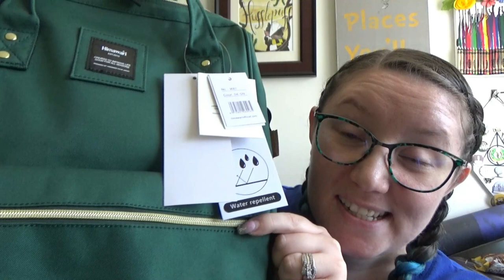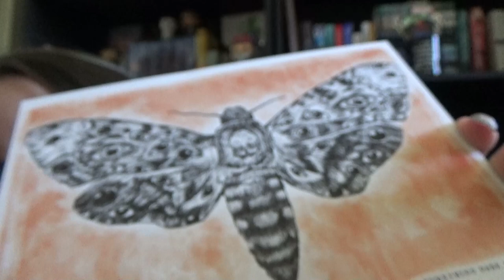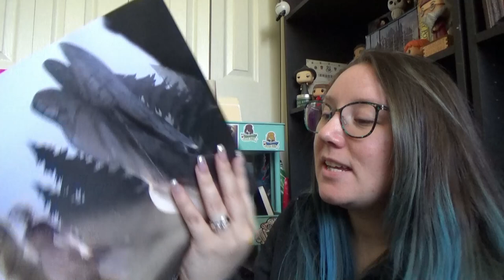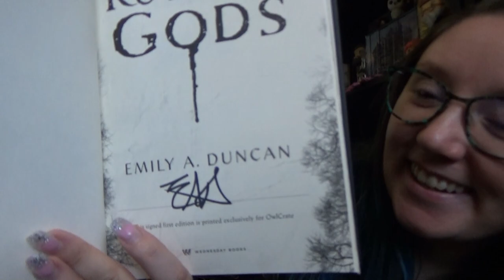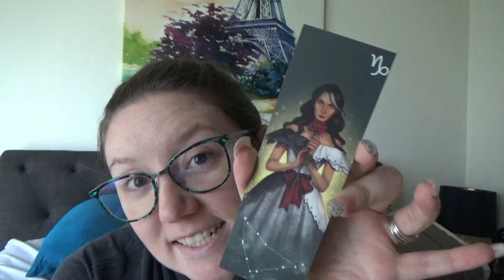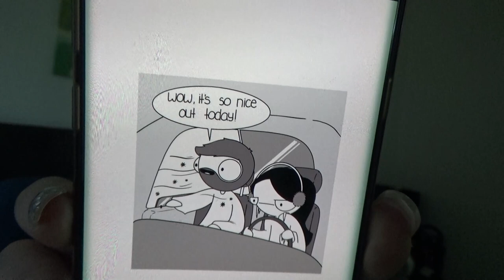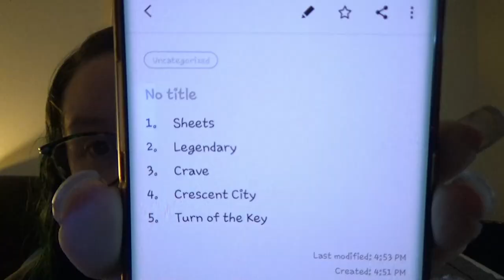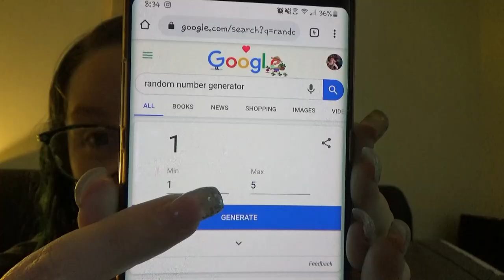2 Classes complete + 2 unboxings | O.W.L.s Magical Readathon Vlog: Week 1 & 2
.::OPEN ME::.
Thank you so much for checking out this vlog!

Items unboxed from Amazon
● Hardcover of Twilight
● Hardcover of New Moon
● Himawari Laptop Backpack
● Funlab Nintendo Switch Luigi Carrying Case

BITE10

12%off code: BITE12

Book Banditz Bookmarks
Etsy Shop

15%off code: BITE15

Audiobooks.com
Get 2 FREE audiobooks when you sign up!

Reedsy Discovery
Join as a book reviewer and earn $50 after you post your first review!

Amazon Wishlist